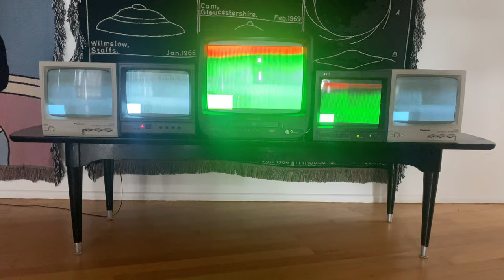Analog Video CRT TV Art Installation By ANIMOSCILLATOR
Music & Visuals By: Animoscillator

For more Animoscillator...